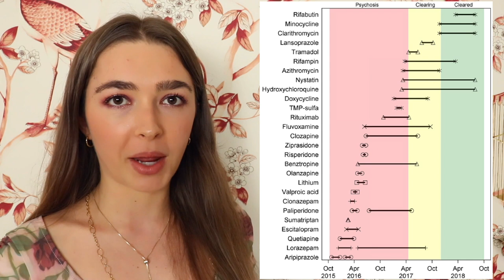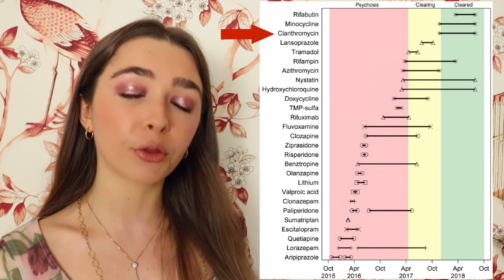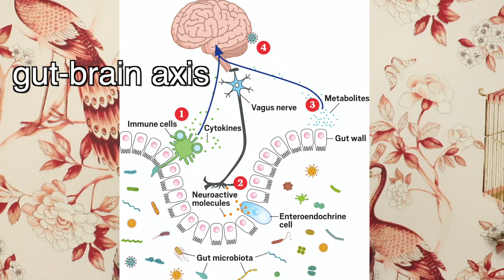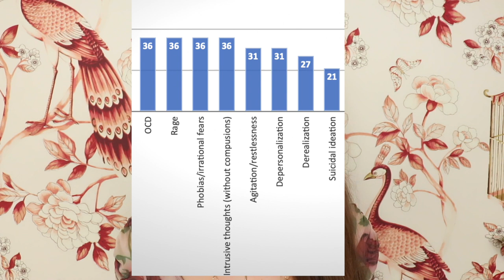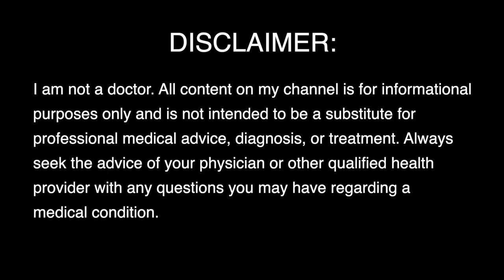Neuropsychiatric Symptoms In Bartonellosis | Chronic Bartonella Infections And Psychiatric Symptoms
✩ 25% of all proceeds go to the Bartonella Project at NC State University College of Veterinary Medicine.

Neuropsychiatric symptoms of bartonellosis (a chronic infection with Bartonella) include anxiety, depression, insomnia, irritability, PANS, OCD, mood swings, irritability, panic attacks, rage, phobias, irrational fears, agitation, restlessness, depersonalization, derealization, suicidal ideation, nightmares, auditory hallucinations, visual hallucinations, tactile hallucinations, olfactory hallucinations, eating disorders, school refusal, thoughts of self harm, aggressive behavior, mania, delusions, and Tourette syndrome.

0:00 Intro
0:58 Defining "Neuropsychiatric"
3:25 Neuropsychiatric Symptoms In Cat Scratch Disease
4:34 Neuropsychiatric Symptoms In Bartonellosis
7:00 Case Report Of Boy With PANS And Bartonella Infection
10:46 Role Of Infections In Neuropsychiatric Illness Generally
14:17 Host Response/One Pathogen ≠ One Disease
20:45 My (VERY) Unscientific Poll!
22:15 Treatment Overview

References:
1. Crossley, N. A., Scott, J., Ellison-Wright, I., & Mechelli, A. (2015). Neuroimaging distinction between neurological and psychiatric disorders. The British Journal of Psychiatry, 207(5), 429-434.
2. Stevens, H. (1952). Cat-scratch fever encephalitis. AMA American journal of diseases of children, 84(2), 218-222.
3. Parrott, J. H., Dure, L., Sullender, W., Buraphacheep, W., Frye, T. A., Galliani, C. A., ... & Regnery, R. (1997). Central Nervous System Infection Associated WithBartonella quintana: A Report of Two Cases. Pediatrics, 100(3), 403-408.
4. Brenneis, C., Scherfler, C., Engelhardt, K., Helbok, R., Brössner, G., Beer, R., ... & Schmutzhard, E. (2007). Encephalitis lethargica following Bartonella henselae infection. Journal of neurology, 254(4), 546.
5. Breitschwerdt, E. B., Maggi, R. G., Duncan, A. W., Nicholson, W. L., Hegarty, B. C., & Woods, C. W. (2007). Bartonella species in blood of immunocompetent persons with animal and arthropod contact. Emerging infectious diseases, 13(6), 938.
6. Breitschwerdt, E. B., Maggi, R. G., Nicholson, W. L., Cherry, N. A., & Woods, C. W. (2008). Bartonella sp. bacteremia in patients with neurological and neurocognitive dysfunction. Journal of clinical microbiology, 46(9), 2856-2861.
7. Maggi, R. G., Mascarelli, P. E., Pultorak, E. L., Hegarty, B. C., Bradley, J. M., Mozayeni, B. R., & Breitschwerdt, E. B. (2011). Bartonella spp. bacteremia in high-risk immunocompetent patients. Diagnostic microbiology and infectious disease, 71(4), 430-437.
8. Breitschwerdt, E. B., Mascarelli, P. E., Schweickert, L. A., Maggi, R. G., Hegarty, B. C., Bradley, J. M., & Woods, C. W. (2011). Hallucinations, sensory neuropathy, and peripheral visual deficits in a young woman infected with Bartonella koehlerae. Journal of clinical microbiology, 49(9), 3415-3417.
9. Bradley, J. M., Mascarelli, P. E., Trull, C. L., Maggi, R. G., & Breitschwerdt, E. B. (2014). Bartonella henselae infections in an owner and two Papillon dogs exposed to tropical rat mites (Ornithonyssus bacoti). Vector-Borne and Zoonotic Diseases, 14(10), 703-709.
10. Breitschwerdt, E. B., Greenberg, R., Maggi, R. G., Mozayeni, B. R., Lewis, A., & Bradley, J. M. (2019). Bartonella henselae bloodstream infection in a boy with pediatric acute-onset neuropsychiatric syndrome. Journal of central nervous system disease, 11, 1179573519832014.
13. Köhler-Forsberg, O., Petersen, L., Gasse, C., Mortensen, P. B., Dalsgaard, S., Yolken, R. H., ... & Benros, M. E. (2019). A nationwide study in Denmark of the association between treated infections and the subsequent risk of treated mental disorders in children and adolescents. JAMA psychiatry, 76(3), 271-279.
14. Swedo, S. E., Frankovich, J., & Murphy, T. K. (2017). Overview of treatment of pediatric acute-onset neuropsychiatric syndrome. Journal of child and adolescent psychopharmacology, 27(7), 562-565.